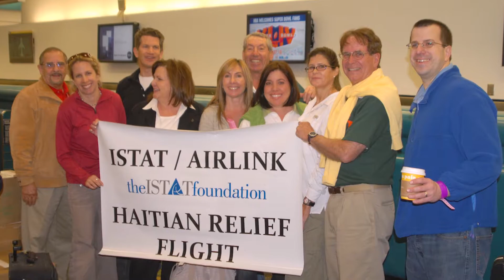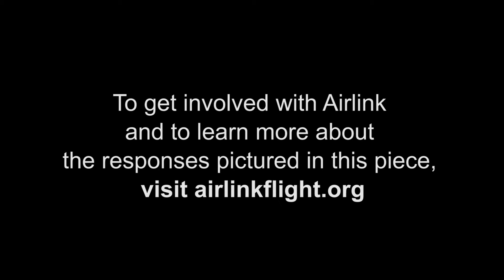Industry Voices for Airlink: Doug Runte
ISTAT President and Deutsche Bank Managing Director, Doug Runte, talks about Airlink's launch by the ISTAT Foundation and the impact it has by bringing the aviation industry together.